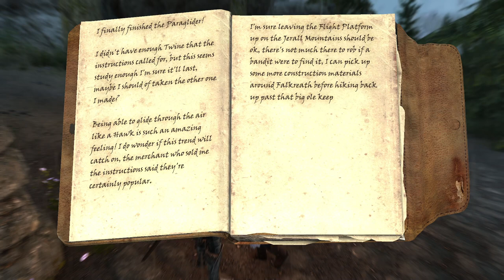Skyrim - Wabbajack+Lost Legacy: A New Beginning Ep.1